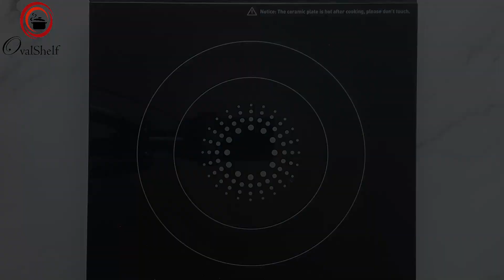Basundi Recipe | How to make Basundi | बासुंदी | Easy Sweet | Indian Dessert | OvalShelf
A simple yet delicious traditional Maharashtrian sweet, Basundi, is so easy to make and needs so less ingredients that you can make it any time you please. This rich Indian dessert is nothing but sweet milk that’s thicken to a point where it turns utterly creamy and luscious. Perfect to serve as a sweet during any festival like Gudi Padwa, Ganpati, Holi, Dusshera or Diwali, its flavoured with green cardamom and is ideal during fasting days of Navratri too. A sheer joy to eat on its own or with some hot puris. Check out this quick video of Kesar Basundi Mithai with step-by-step instructions.

🛑 For more details, recipe card, and step-by-step instructions with photos

👉 Chapters:
00:20 - Ingredients
00:30 - Reducing Milk
01:38 - Adding rest of the ingredients
02:32 - Letting it cool down
03:41 - Method

★★★ Basundi Ingredients ★★★

➤ Makes: Around 500 ml

➤ Ingredients:
• 4 cups or 1 litre - Full Fat Whole Milk
• 20 strands - Saffron (Kesar)
• ½ cup - Sugar (or to taste)
• ¼ tsp - Green Cardamom (Elaichi) Powder
• 1 TBSP - Almonds (Badam) - slivered
• 1 TBSP - Pistachios (Pista) - slivered
• 1 TBSP - Cashew Nuts (Kaju) - slivered

1 cup = 250ml, 1 TBSP = 15ml, 1 tsp = 5ml